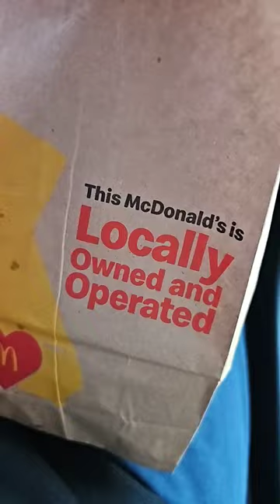McDonald's Steak Bagel 🥯